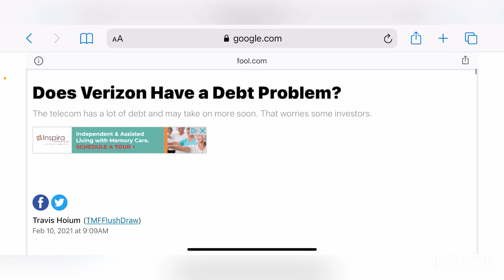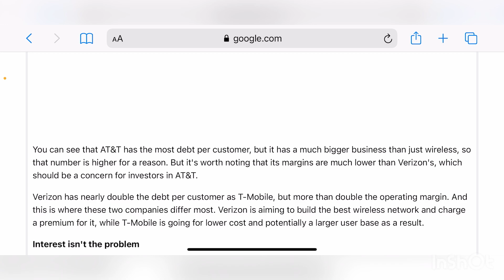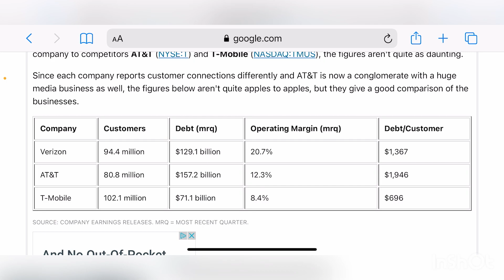VERIZON WIRELESS | DOES VERIZON HAVE A PROBLEM????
Does Verizon have a problem !!
More videos coming soon
Lightreading.com